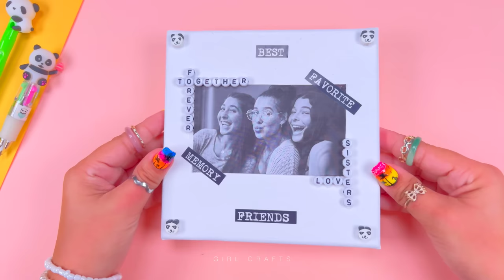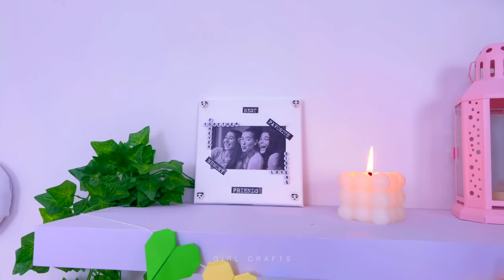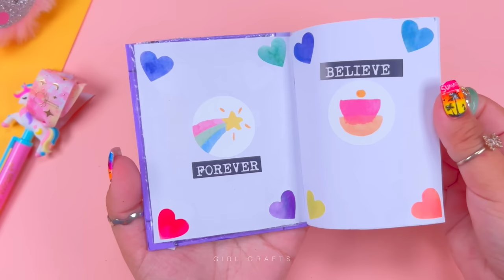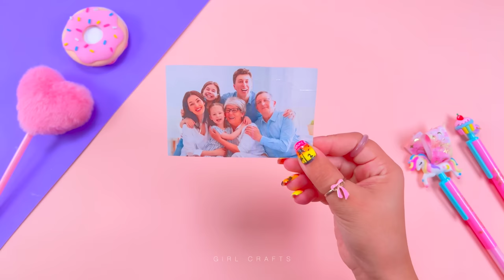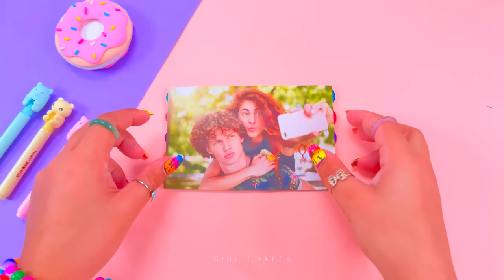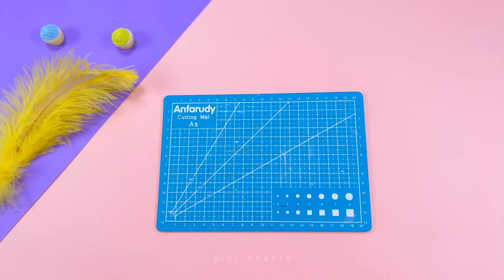11 EASY DIY GIFTS IDEAS FOR BEST FRIEND, FAMILY, YOUR LOVED ONES...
11 EASY DIY GIFTS IDEAS FOR BEST FRIEND, FAMILY, YOUR LOVED ONES...

00:00 Cute Candy Gift Box Idea
00:47 Paper Craft Heart Gift Idea
01:32 Special Photo Decor Gift Idea
02:04 Glowing Card Gift Idea
03:14 Heart Envelope Gift Idea
03:55 Amazing Candle with Photo
04:33 LOVE Decor Gift Idea
05:07 Amazing Unicorn Gift Bag
06:11 Super Cool Photo Gift Hack
06:47 Mini Envelope Gift Idea
07:11 Heart Photo Holder Gift